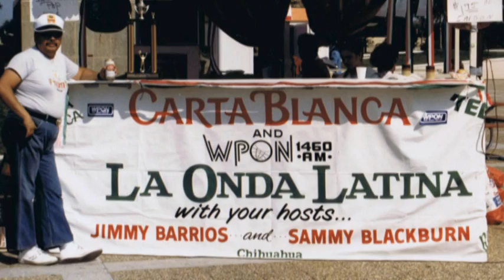Jimmy Barrios Memorial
This video was shown at my father's memorial in 2011 celebrating his life. We wanted to capture his personality and love he had for all his family and friends. The man with the wonderful voice singing in the background is my father. Please enjoy.